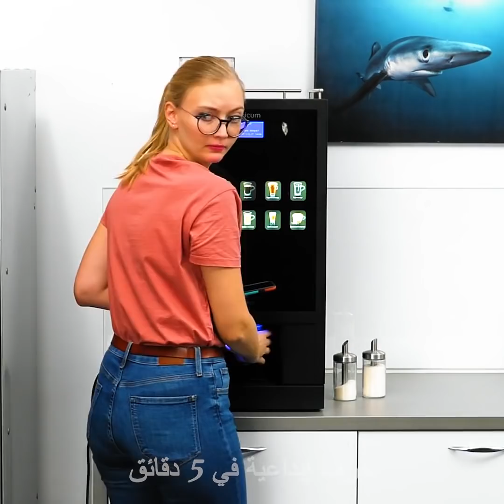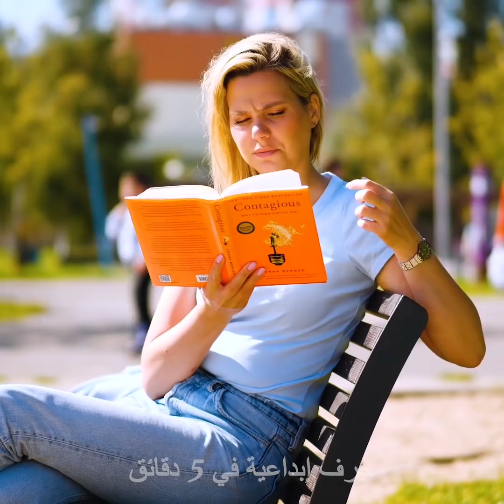٢٦ شيئًا يمكننا أن نؤديها أفضل مما نظن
الطوابع الزمنية:
2:00 ليس لدي شيء أرتديه
3:50 هدية في حبوب الإفطار
6:05 فتاة تندمج مع الأغنية
7:42 وحدي بالمنزل